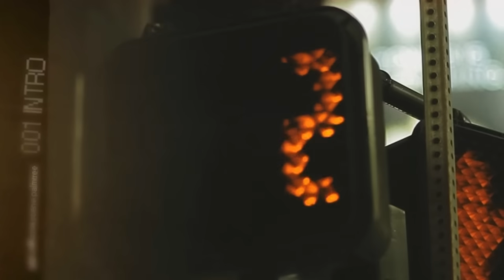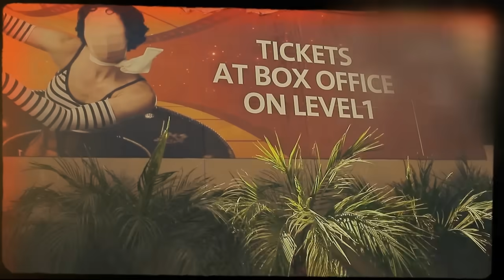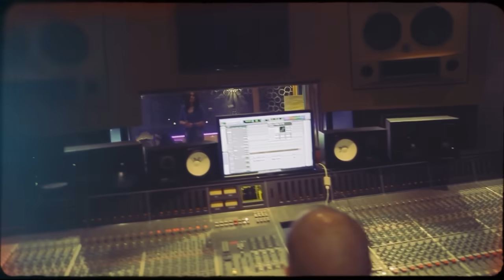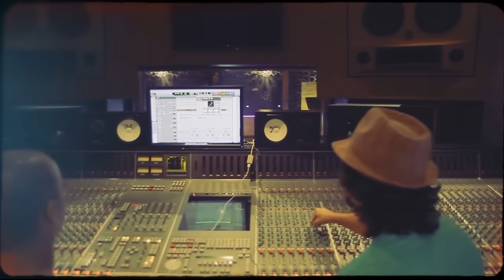Radics Gigi - Vadonatúj érzés (official video)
Radics Gigi első videóklipje a "Vadonatúj érzés" című bemutatkozó albumáról, mely 2012. november 12-én jelenik meg.

Dalszerzők: Kelemen Huba / Pascal Guyon / Lily Elise / Jánosi
Rendező: Tóth Gergely
Operatőr: Gráf Péter